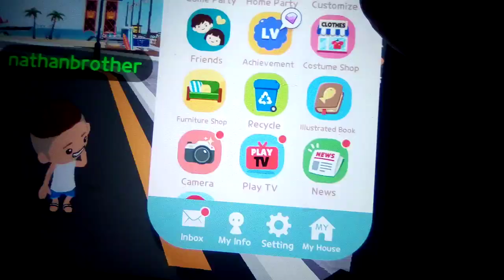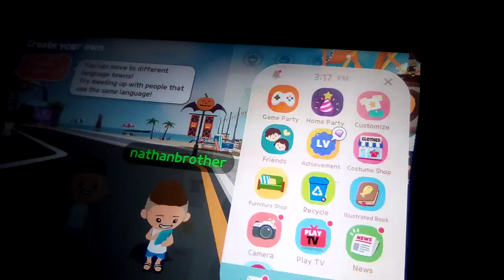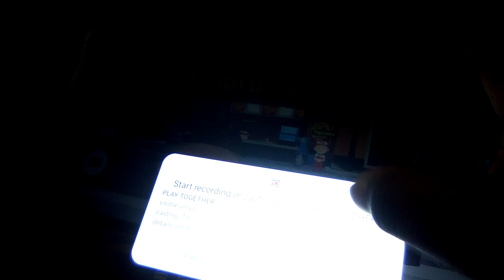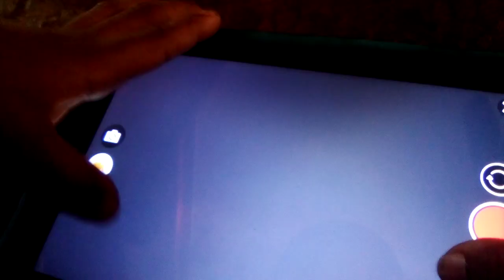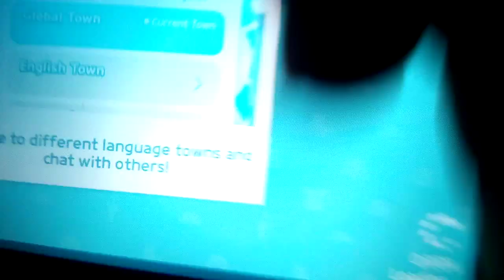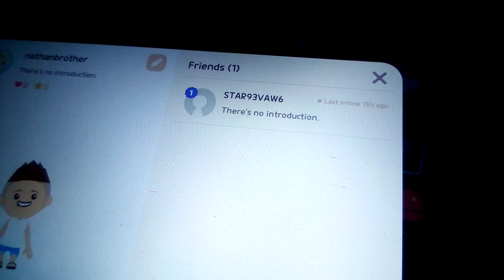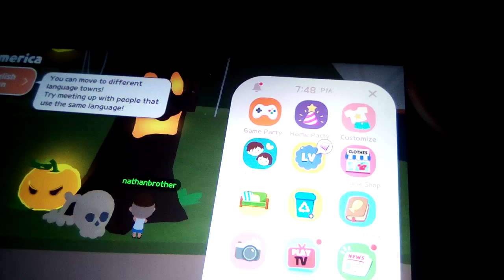playing Play together